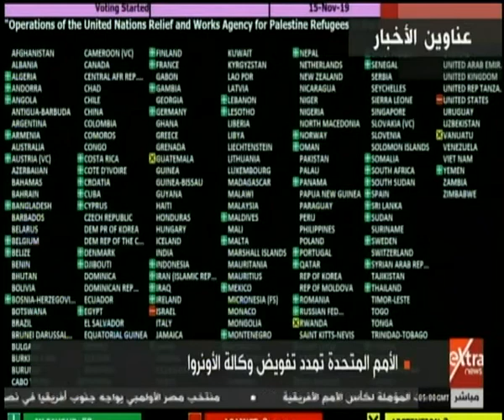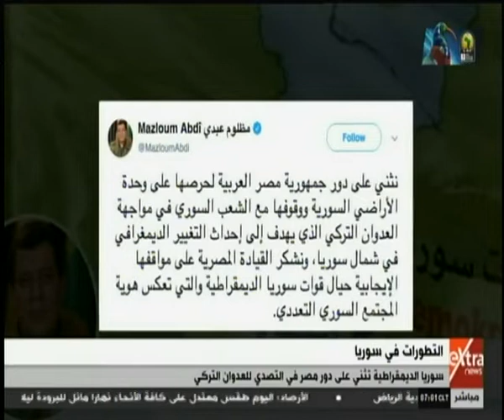موجز أخبار الـ 7 صباحا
موجز أخبار الـ 7صباحا   |  16 نوفمبر  2019